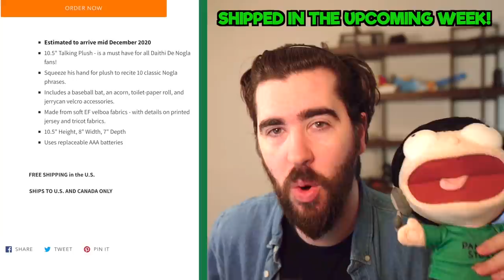Among Us but Kermit infiltrates the lobby... (Among Us Proximity Mods)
Pre-ordered plushes are being shipped this coming week!